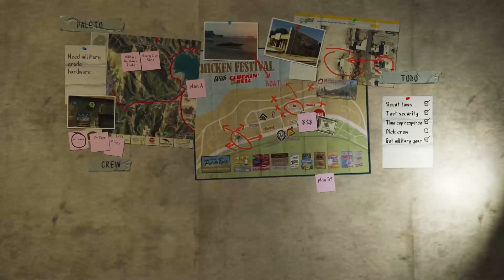"Ocean's Revenge: The Paleto Bay Heist" GTA 5 Mission- 46 Gold Medal 100% | C2E Tech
The "Paleto Score" is a heist mission featured in the video game "Grand Theft Auto V" (GTA 5). In this mission, the player takes on the role of Trevor Phillips, one of the game's main protagonists, and leads a crew of criminals in executing a heist on the Paleto Bay bank. The mission is a crucial part of the game's main storyline and is one of the bigger heists you undertake in the game.

Here's a step-by-step explanation of the Paleto Score mission:

Planning: Prior to the heist, the player (Trevor) meets up with Lester Crest, a seasoned criminal and mastermind behind the heists in the game. Together, they plan the heist, discussing strategies and options for executing the robbery.

Gathering the Crew: Trevor recruits a team of skilled criminals to assist in the heist. The crew includes gunmen, drivers, and hackers, each of whom has unique abilities that can influence the success of the mission.

Getaway Vehicles: As part of the preparation, Trevor and his team acquire appropriate getaway vehicles, typically armored and fast to ensure a quick escape from the crime scene.

Approaching the Bank: The crew heads to Paleto Bay, a small coastal town in Blaine County, where the bank is located. They strategically position themselves, getting ready for the heist.

Executing the Heist: The actual heist involves breaching the bank's security and dealing with law enforcement as they try to stop the robbery. The crew faces off against police officers and security guards, utilizing their skills and weapons to overcome obstacles.

Collecting the Loot: Once inside the bank, the crew members must quickly collect as much money as possible from the vault before the police response becomes overwhelming.

Escape: After grabbing the loot, the crew makes a dramatic escape, racing through Paleto Bay and evading a high-intensity police chase. During this getaway sequence, players must deal with a massive police presence, roadblocks, and helicopter pursuit.

Reaching the Safe House: The goal is to get to a safe location where the crew can split up and avoid being caught by the police. This safe house is usually away from the crime scene and serves as the mission's endpoint.

Splitting the Take: Once the crew is safe, the player can decide how to split the stolen money among the team members. The amount each crew member receives depends on their skills and the player's choices during the mission.

The Paleto Score is a thrilling mission that showcases the high-stakes nature of heists in GTA 5. Successfully completing it advances the game's main story and provides the player with a substantial cash reward, which can be used to further progress in the game or invest in various properties and businesses.

Special thanks to the GTA series videos channel.